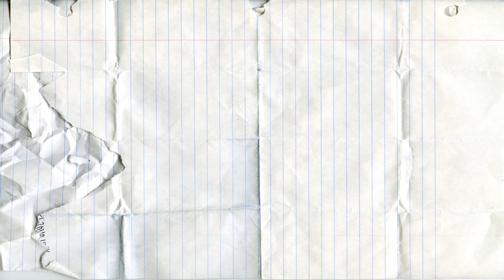Учим цвета со Слизью|Учим цифры от 1 до 20 со Слизью|Учимся считать от 1 до 20|Цифры Слизь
В этом видео мы будем учить цифры от 1 до 20 со слизью для самых маленьких. Рисовать слизью цифры до 20. Веселое, образовательное видео для детей, для младенцев и для малышей.